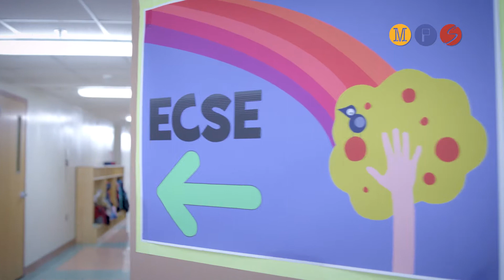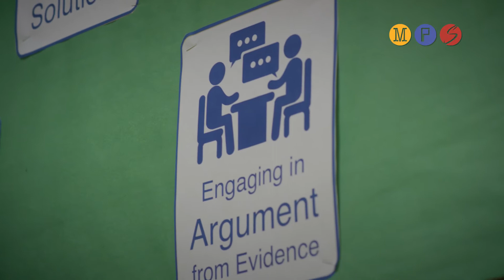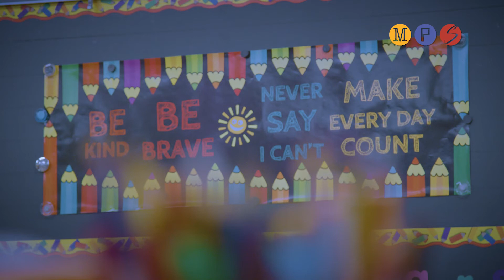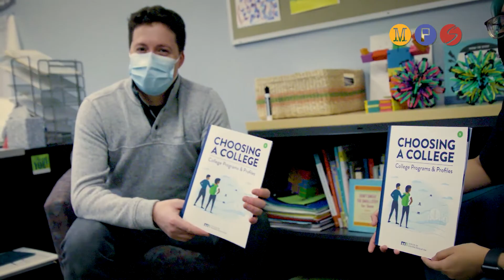(Hmoob) Special Education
Hauv Minneapolis Public Schools, cov menyuam uas tau txais cov kev pab kawm ntawv tshwj xeeb thiab siv lawv lub sijhawm kawm nyob rau hauv qhov general education yeej txais tau cov kev pab lawv xav tau hauv lawv lub zejzos tsev kawm ntawv lossis cov tsev kawm ntawv thoob zos.

Peb kuj muaj cov kev nthuav qhia rau peb cov menyuam uas xav tau kev txhawb nqa ntau.

Li thaum cov kev pab no tsis muaj rau hauv txhua lub tsev kawm ntawv, peb muaj kev nthuav qhia thoob lub nroog uas muab tau kev txhawb nqa ntau.

Qhov no ua rau kawm tau ze tsev li thaum tseem tau txais cov kev pab kawm ntawv tshwj xeeb los ntawm cov xibfwb txawj thiab cov neeg ua haujlwm pab uas paub txog kev xiam oob qhab raws li koj tus menyuam cov kev xav tau.

Thawj zaug hauv MPS xeev xwm, peb cov tsevneeg uas muaj menyuam xav tau kev txhawb nqa ntau yeej thov tau tuaj mus rau hauv ib lub magnet tsev kawm ntawv, uas yog cov tsev kawm ntawv uas qhia cov ntsiab lus kawm uas raug li menyuam kev nyiam ntawm txoj kev kawm.

Lossis cov menyuam yeej kawm tau ib lub tsev kawm ntawv uas muaj kev qhia thoob nroog tsim los rau koj tus menyuam kev xav tau uas ze rau ntawm koj lub tsev thiab muaj chaw kawm txaus.

Tsis hais yam kev kawm xav tau ntawm koj tus menyuam twg, koj tus case manager thiab pawg special education team yeej npaj txhij los txhawb nqa koj los ntawm kev ua sau npe tuaj kawm.

 Peb kuj muaj ib pawg niamtxiv txwj laug uas yuav muaj caij los pab cov tsevneeg nrog kev txhawb nqa thiab lus qhia, li thaum los muab lus qhia rau MPS txog yam kev txhim kho kev pab kom zoo rau cov menyuam thiab lawv tsevneeg.

Cov kev piv txwv ntawm cov kev pab muaj rau cov menyuam yog speech therapy, assistive technology, thiab adapted physical education kom tias txhua tus menyuam ua tau thiab nyob rau hauv.

Lo ua ke, koj thiab koj tus menyuam pab pawg qhia ntawv yuav los tsim ib qhov Individual Education Plan los ua cov homphiaj tseem ceeb rau koj tus menyuam kawm thaum lub xyoo kawm.

Peb cov neeg ua haujlwm kev kawm ntawv tshwj xeeb tau muaj kev cov qhia hauv kev qhia leb thiab nyeem ntawv thiab kev txhawb nqa, thiab tswv yim kev qhia ntawv li cov visual schedules, organizational tools, thiab kho cov homework thiab kev xeem.

Kawg no, peb xav kom koj thiab koj tus menyuam paub tias koj yog ib cov tseem ceeb ntawm MPS thiab koj lub zejzos tsev kawm ntawv.

MPS ua kev zoo siab rau txhua tus menyuam kev muaj thiab cov paj tshab lawv nqa tuaj rau tom tsev kawm ntawv thiab lawv cov kub kawm ntawv.

Peb ua haujlwm sib zog los tsim cov zog uas koj tus menyuam nqa tuaj rau tom lawv lub tsev kawm ntawv thiab muaj kev cia siab zoo rau lawv li uas lawv yog ib tus neeg kawm.

Ntawm MPS, kev kawm ntawv tshwj xeeb tsis yog ib lub chaw uas cov menyuam tuaj kawm xwb, tabsis yog ib qho kev pab uas txhawb nqa cov menyuam koj npaj txhij los kawm, taus kev phooj ywg, thiab tswj lawv tus kheej kev xav.

Tsis tas li, tsev kawm ntawv yog ib qho chaw uas koj tus menyuam yuav muaj feem thiab tau kev txhawb nqa.

Yog koj tuaj tshiab rau hauv Minneapolis Public Schools – ZOO SAIB TXAIS TOS! Peb tos tsis taus los paub koj thiab koj tus menyuam.

Yog koj yeej yog ib feem ntawm peb MPS lub zejzos lawm, peb cia siab los ua ntu zus ua haujlwm nrog rau koj thiab koj tus menyuam lub xyoo yuav los no.